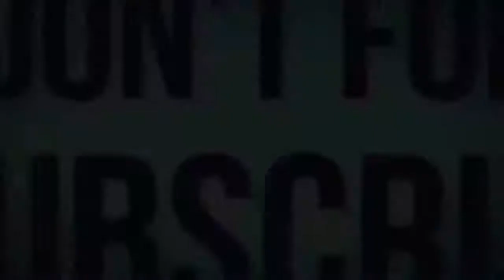Funny Golden Retriever Puppies Video #60-Funniest & Cutest Puppies Compilation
Hope you like our compilation.

Please Share If you love This Video and need it more.

Watch funny golden retriever puppies video and try not to laugh challenge.Funny & cute golden retriever vines,funniest golden retriever puppies, cutest golden retrievers Puppies,Funny golden retriever dogs, funny golden retrievers and many more funny dogs/Puppies videos in this compilation.

If any owner of clips, used in Funny Golden Retriever Puppies/dogs and Baby Never Make to Us Laugh / Funny Baby and Dog Compilation 2017 / funny Videos our collection, has a copyright issue, feel free to contact us by private message and add title COPYRIGHT ISSUE. We will remove the clip, video or come to an agreement.